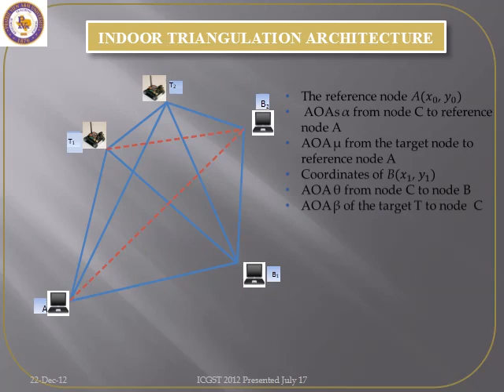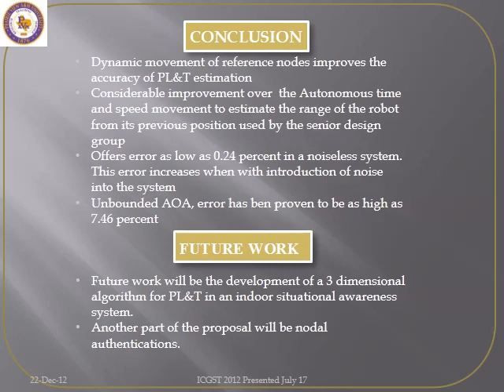P1141214157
DYNAMIC MOVEMENT OF REFERENCE NODES, FOR IMPROVED TRACKING ACCURACY OF INDOOR SITUATIONAL AWARENESS SYSTEMS (Babajide Kareem, Warsame H. Ali, Dhadesugoor Vaman, John H. Fuller, Penrose Cofie). Over the years, the space based global positioning system GPS have been used to provide position, location and tracking PL&T information. While this system is useful in outdoor environments, it is not applicable in indoor situations due to inaccuracies in indoor position-fixing. Mobile Ad hoc networks MANET has been implemented in various ways to replace this system. In an approach, a target node is localized using the properties of a triangle. This paper proposes a triangulation based PL&T scheme based on the dynamic movement of reference nodes, for improved tracking accuracy of indoor situational awareness systems. The scheme utilizes mobile reference nodes with bounded angle of arrival (AOA) of the target node at the references for optimum localization. It implements the angulation based triangulation in a way that the system constantly tracks a target node and redirects it when its movement deviates from a set of defined rules